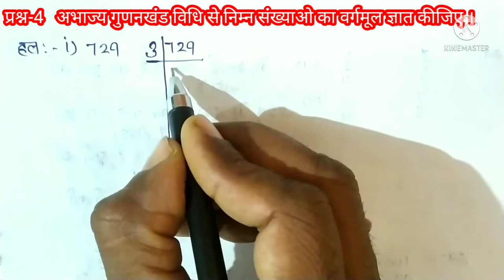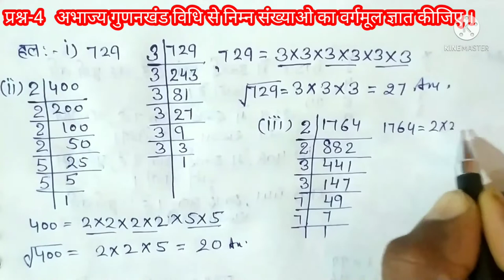कक्षा आठवीं गणित अध्याय 6 प्रश्नावली 6.3 | NCERT MATH CLASS 8 EXER. 6.3 QUES. NO. 4 HINDI MEDIUM